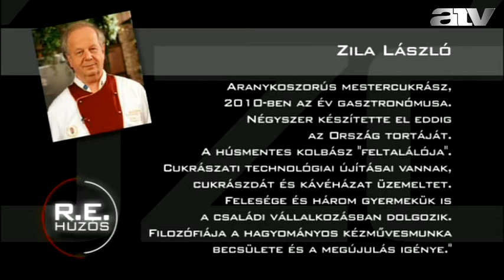Zila László - 2014.08.05.